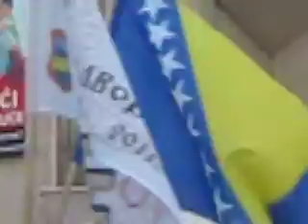ZASTAVA PREMA GOSPODSKOJ